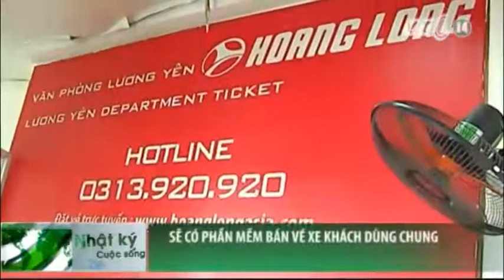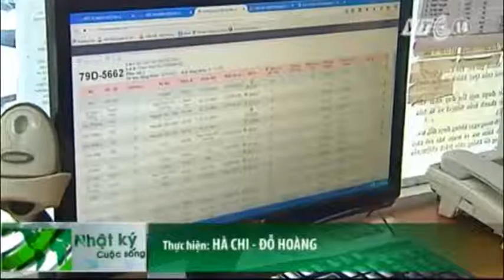VTC14_Sẽ có phần mềm bán vé xe khách dùng chung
(Truyền hình VTC14) - Hiện tại, số doanh nghiệp đầu tư triển khai mô hình bán vé xe khách qua mạng chỉ đếm trên đầu ngón tay. Người dân vẫn chưa thể mua được vé một cách dễ dàng, nhà xe vẫn còn lúng túng trong triển khai và rất cần sự hướng dẫn cụ thể từ các Bộ ban ngành liên quan. Để giải quyết vấn đề này, Tổng cục ĐBVN sẽ thiết lập một phần mềm bán vé xe khách dùng chung trên cả nước.